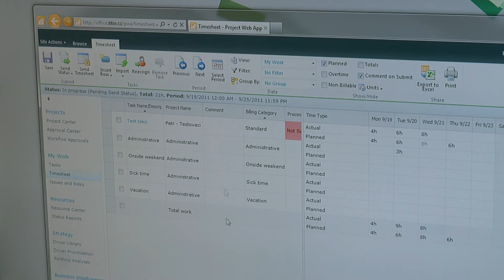TITIO OFFICE TIMER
Nástroj pro sledování práce. Integrace s Microsoft Project Server.